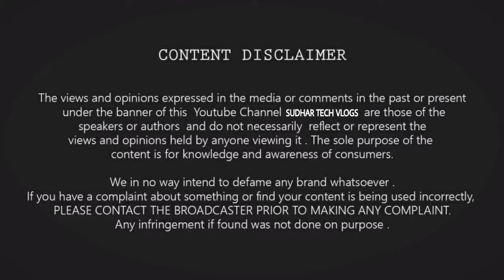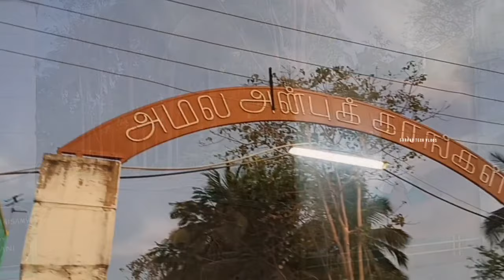Snacks For Orphanage Children's | 100th video | Sudhar tech vlogs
🙏🙏 So,Hii Makkale.In this video ,I have made this video specially for fun and entertainment for our STV family.I hop u will like this video.Kindly support our channel like share and subscribe.

Amala Anbu Karangal Home :
Location : Kundukallur , Salem
Near Holy Cross Notre Dam School
Back To Notre Dam School
pH no :

Help Them By Giving Your Support 🙏

✴️Join Me On Social Medias✴️